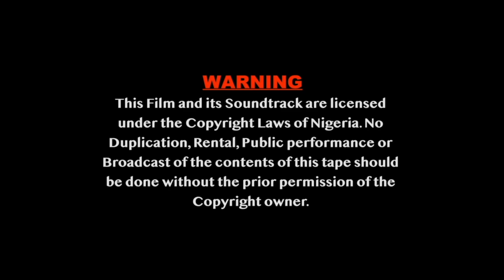WEIRD LUCK - (UZOR ARUKWE | YVONNE JEGEDE | FRANCES BEN) NIGERIAN MOVIES 2022 LATEST FULL MOVIES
Happily married to the man of her dreams, Laura invited her best friend for a visit, but she brought a surprise package neither she nor her husband was ready for.

Starring: UZOR ARUKWE, YONNE JEGEDE, FRANCES BEN, EMEM UFOT

MOOR PICTURES  TV is a movie production and entertainment media platform that offers the best of Nollywood movies, Nigerian movies, Ghana movies, African movies, and other free Youtube movies.

The platform also provides a rich genre of movies ranging from  Nigerian love movies, Nigerian comedy movies, Nigerian epic movies, Nigerian cinema movies, family movies, action movies, thriller movies, and Nigerian series

UNFORGETABLE